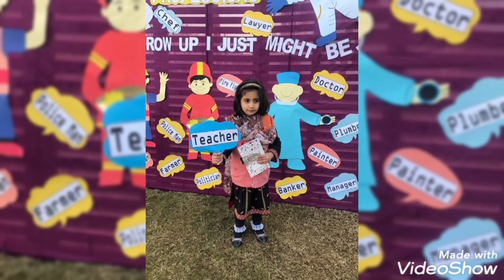celebration of profession